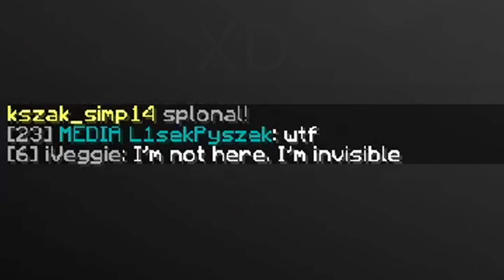Wykerowałem @jaruus podczas jego Live z KoksCraft UHC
TAGI:
- trombapowietrzna
- kajzus
- buzkaa
- tobiaszgaming
- kubixon
- malti
- zombiaczek
- fisiowy
- kamperr
- franki
- mc4u.pl
- craftcore
- pvphype
- xlajthc
- mchc
- swth
- lft
- rekrutacja do gildii
- fajna gildia
- PLAN
- XRAY
- SWTH
- macro trombapowietrzna
- txt trombapowietrzna
- txt
- najlepsze txt
- top 5 txt
- autoclicker
- minecraft txt pvp
- Dragon-Survival
- jak miec wiecej fps w minecraft
- jak miec mniejszy knock
- minecraft mniejszy knockback
- mniejszy knock
- minecraft pvp
- minecraft hardcore
- minecraft txt
- skrypty
- huzuni
- cheaty
- losowanie 6/3/3
- losowanie vipa
- nowa edycja mc4u
- nowa edycja
- najlepszy serwer
- trapowanie
- trapowanie na craftcore
- drabinka trap
- niewidzialny trap
- jaskinia trap
- granie na fose
- granie na beczki
- teparki
-txt pvp
top 10 texture packs
top 5 resource packs for minecraft
top 10 resource packs for minecraft
top 5 resource packs for minecraft 1.8
top 10 minecraft resource packs
top 5 texture packs
top 5 minecraft resource packs
minecraft 1.7.2 resourcetexture packs
minecraft 1.7.2 resource packs
top minecraft texture packs 1.8
AMOREK
TXT
MC.SKKF.NET
KWADRATOWA HARDCORE
TXT PVP
TXT PVP 1.7.2
TXT PVP 1.7.10
TEKSTURE PACK
TEKSTURE PACK PVP
TEKSTURE PACK PVP 1.7.2
TEKSTURE PACK PVP 1.7.10
PVP TXT
TXT FPS
TXT POD FPS
TXT PVP NA FPS
TXT FPS BOOST
FPS BOOST
MINECRAFT TXT
MINECRAFT PVP TXT
MINECRAFT TOP 5 TXT
MINECRAFT
TXT NA MCHC
MCHC.PL TXT
TEKSTUREPACK NA MCHC
NOWY TXT NA MCHC
MCHC.PL TXT 1.7
NAJLEPSZE TXT
TXT FPS
WIĘCEJ FPS
FPS BOOSTTXT
TXT PVP
TXT PVP 1.7.2
TXT PVP 1.7.10
TEKSTURE PACK
TEKSTURE PACK PVP
TEXTURE PACK
TEXTURE
TEXTURE PACK PVP
PVP TXT
UHC VERTEz
VERTEz
UHC
vertez.pl
uhc hypixel
hypixel uhc
teaming
vertezhub uhc
TXT FPS
TXT POD FPS
TXT FPS BOOST
FPS BOOST
MINECRAFT TXT
MINECRAFT PVP TXT
MINECRAFT
Minecraft Top 5 Resource Packs 1.7.2 [Texture Packs]
Minecraft Top 5 Resource Packs 1.7 [Texture Packs]
Minecraft Top 5 Resource Packs 1.8 [Texture Packs]
Minecraft Top 5 Resource Packs 1.7.5 [Texture Packs]
minecraft top textures 1.7.2
minecraft top resources 1.7.2
minecraft top packs 1.7.2
fps boost
zagraniczne txt do pvp
zagraniczne txt pod pvp
blazingpack
affer
buzkaa
tobiaszgaming
screamking
screamking1337
malti
franki
mc4u.pl
craftcore
pvphype
xlajthc
lft
TRAPOWANIE NA XLAJTHC.PL
minecraft
arivi.pl
start edycji mc4u.pl
start edycji mc4u
amorek
amorasty
amorx
gildia yaba
yaba
amorek txt
amorek top 3 txt
amorek pvp
amorek macro
macro
txt
autoclicker
minecraft txt pvp
1.7.10 txt pvp
texture pack
ZGON
HASA
XRAY
start edycji
craftcore
mc4u
mchc
mchardcore
mc4u.pl
craftcore.pl
hiplay
cpvp
minecraft pvp
minecraft hardcore
minecraft txt
majaran
matthew
ejkej
skrypty
huzuni
teletubis9yt
teletubis
teletubis9
teletubisyt
cheaty
regedit
wiecej fps
fps boost
minecraft mniejszy knockback
mniejszy knock
tikk99
tikk drama
vip
vip za darmo
TOPKA
START EDYCJI
mc4u
mc4u.pl
mchardcore.pl
mchc
minecraft hardcore
skrypty
skrypty off/on
niewykrywalne skrypty
LisekPompa
EJKEJ
Jestę Cziterę
Arivi.pl
lagivi.pl
bugivi.pl
optymalizacja FPS
Szukam gildi
Szukam gildii
MCRUST.PL
Szukam gildii
DDOS
LAG
arivi.pl
kopiowanie itemów na
arivi.pl
start sobota 18:00
voucherki
darmowe vipy
topowa gildia
mniejszy knock
Polska
polski